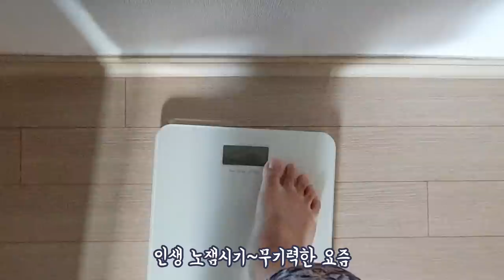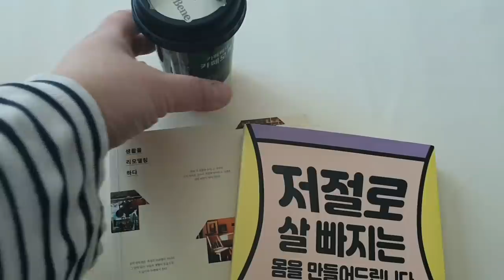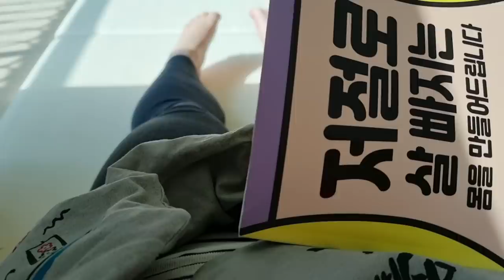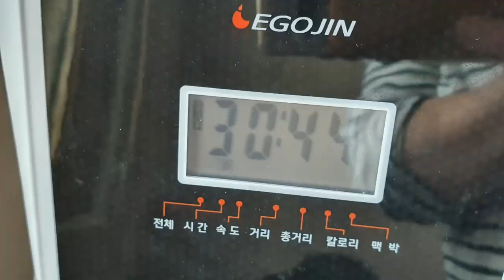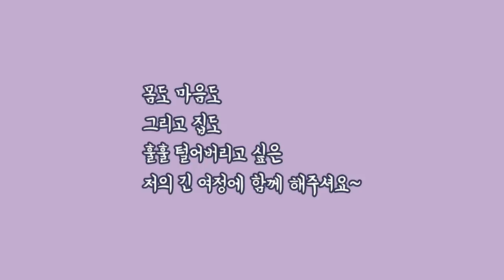[고도비만다이어트]인생의 노잼시기 최고 몸무게 157cm 84.2kg 되었어요/쌍둥이엄마 살빼러갑니다/diet vlog/고도비만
몸도 맘도 집도 훌훌 털어버리고 싶은 네 살 쌍둥이엄마입니다.